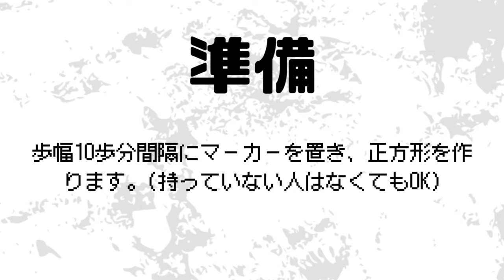苦手克服！ 小野伸二の様なボールコントロールを身に付ける浮き球処理のトレーニング "浮き球トラップ練習 8種 (ハイボール)" 【サッカー トラップ練習】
多くの人が浮き球トラップに対して苦手意識を抱いている原因は、単純にハイボールの処理の経験が少ないからだと考えております。
まずは回数を重ね、浮き球に対しての苦手意識を克服していきましょう。
慣れてきたらしめたものです。